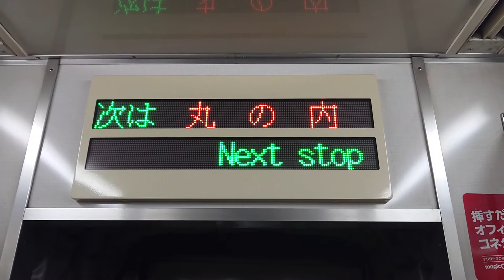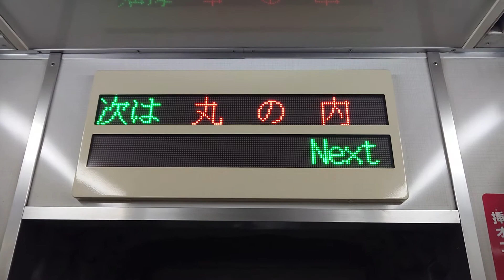名古屋市交通局名古屋市営地下鉄鶴舞線３０５０形ＬＥＤ電光掲示板車内放送次は丸の内です日本車輛三菱製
携帯電話撮影SONYXPERIAから動画からしました名古屋市交通局名古屋市営地下鉄鶴舞線３０５０形ＬＥＤ電光掲示板車内放送次は丸の内です乗り換えです桜通線更新車ｌＧＢＴです